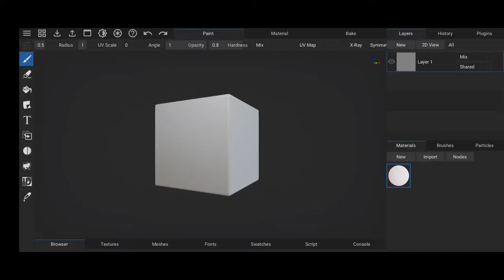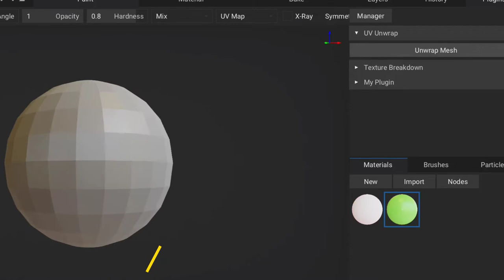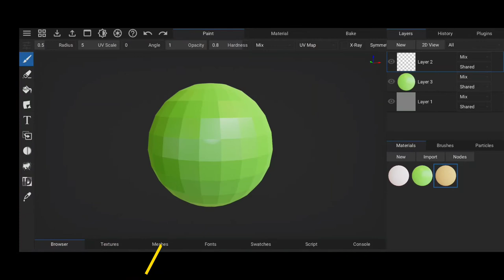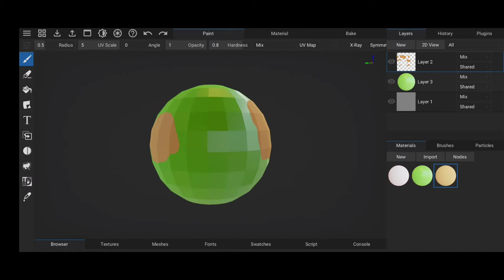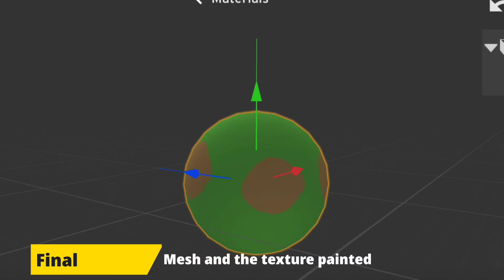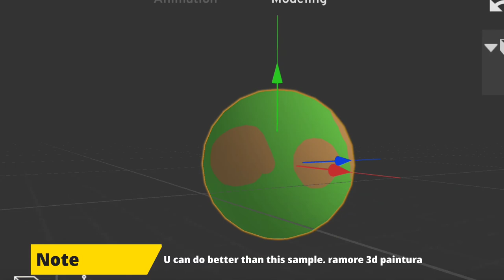armorpaint on android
happy blending